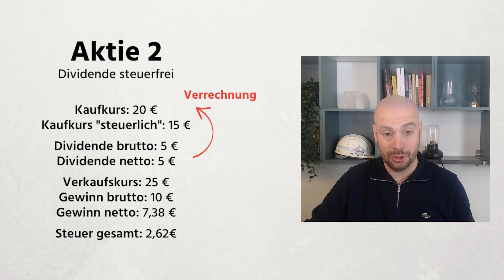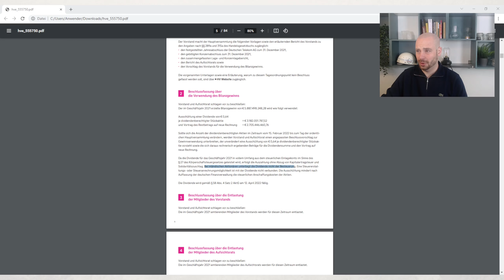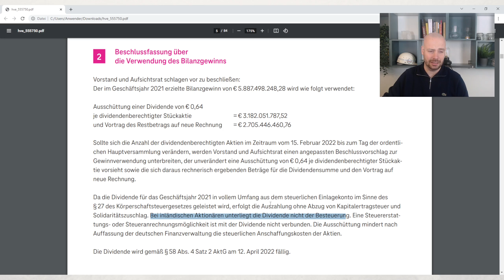Steuerfreie Dividenden 2023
Moin Freunde,

steuerfreie Dividenden? Klingt eigentlich zu schön um wahr zu sein.
Es gibt 3 mögliche Fälle und einen davon schaue wir uns in diesem Video intensiver an.

Der beste Broker Scalable Capital*